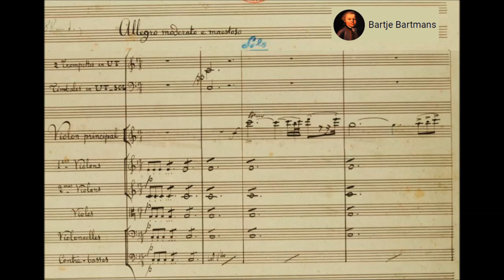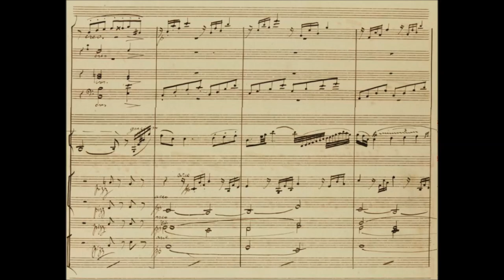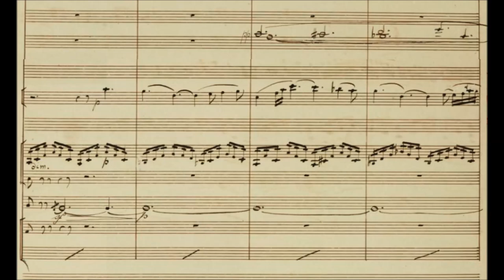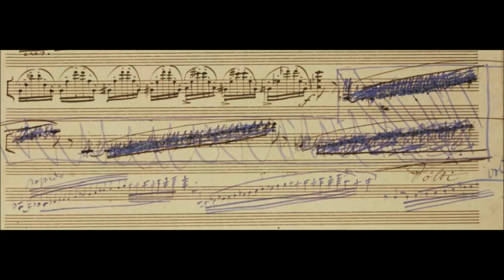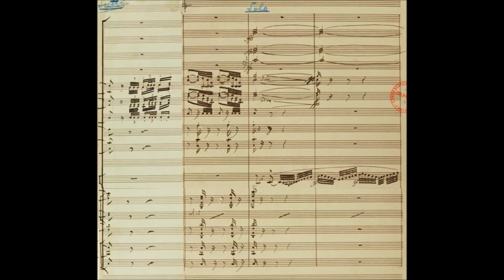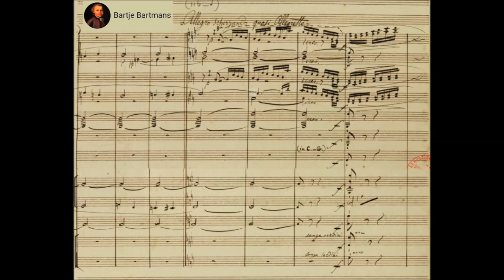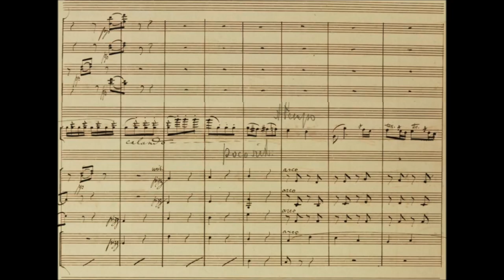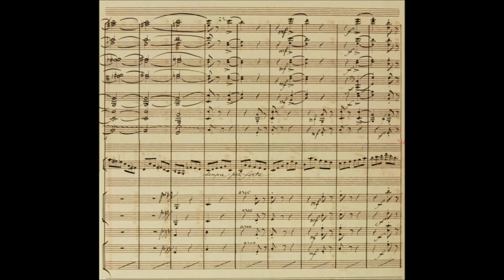Camille Saint-Saëns - Violin Concerto No. 2, Op. 58 (1858)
Charles-Camille Saint-Saëns (9 October 1835 – 16 December 1921) was a French composer, organist, conductor and pianist of the Romantic era. His best-known works include Introduction and Rondo Capriccioso (1863), the Second Piano Concerto (1868), the First Cello Concerto (1872), Danse macabre (1874), the opera Samson and Delilah (1877), the Third Violin Concerto (1880), the Third ("Organ") Symphony (1886) and The Carnival of the Animals (1886).

Violin Concerto No. 2 in C major, Op. 58 (1858)
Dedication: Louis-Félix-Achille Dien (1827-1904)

1. Allegro moderato e maestoso - a tempo più allegro (0:00)
2. Andante espressivo - (13:23)
3. Allegro scherzando quasi allegretto (21:42)

Ulf Hoelscher, violin and the New Philharmonia Orchestra conducted by Pierre Dervaux

Description by Andrew Lindemann Malone  [-]
Nothing in Camille Saint-Saëns' correspondence or notes indicated why he composed his first violin concerto in 1858. The composer thought little enough of it to let it languish unpublished until 1879, although it was well received when Pierre Marsick took the solo role at its 1880 premiere. By this time Saint-Saëns' second violin concerto had been published, as No. 1, Op. 20, so this one became No. 2, Op. 58. Saint-Saëns may have regarded this concerto as an immature work, and it does hew closely to the style of Henri Vieuxtemps' École liègoise, especially when compared with the formal advances Saint-Saëns made just a year later in his second concerto. Nevertheless, Op. 58 is a witty, playful, and highly polished work. The solo violin, entering over a minimally intrusive accompaniment figure, introduces the first theme with spirited embellishment, establishing itself as a true virtuoso soloist before the orchestra is even allowed to play an unadorned version of the theme. A passing phrase in the violin's transition material from the first theme eventually provides the basis for the second theme; Saint-Saëns continues reusing and tweaking material throughout the fluent, if not especially adventuresome, development. An extensive cadenza ends dramatically as the orchestra re-enters gradually, beginning with the timpani, as the violin's music settles down. Three trombones, added for the A minor Andante, make the bare six-note motif that opens the movement sound even more bare, and the harp that accompanies the violin melody based on that motif contributes to a somewhat medieval atmosphere. A tempestuous middle section in the major yields to a free repeat of the first section in which the winds assume more prominence, both in solos and accompaniment, as the violin slithers in and out of the orchestra's chords. Saint-Saëns then takes a page from the man he thought was the true master of the concerto, Beethoven, with an extended, adventurous coda featuring a surprising modulation to A major. The rondo finale, following attacca, is based on what is admittedly a rather stale theme, but Saint-Saëns enlivens it with witty, detailed orchestration and continued virtuoso hijinks on the violin.